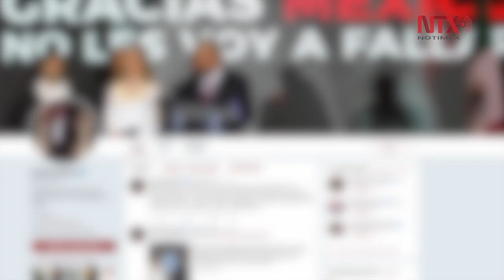Conversa Trump media hora por teléfono con López Obrador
El presidente estadunidense Donald Trump conversó por teléfono con el mandatario electo de Mexico, Andrés Manuel López Obrador, y externó su confianza de que podrá haber una cooperación en temas de la frontera y que la relación entre los dos gobiernos “será muy buena”.